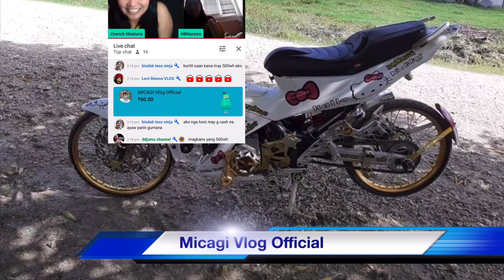HELLO KITTY SUZUKI R150 || SUPERCHAT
Pleae subscibe and like